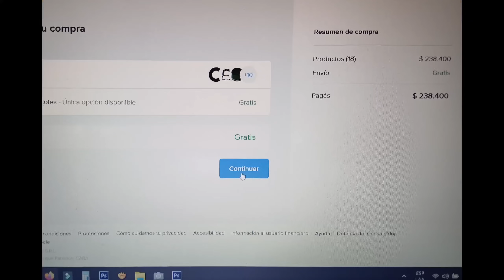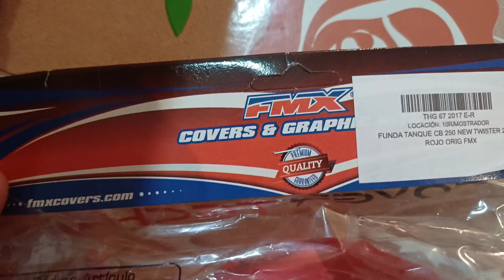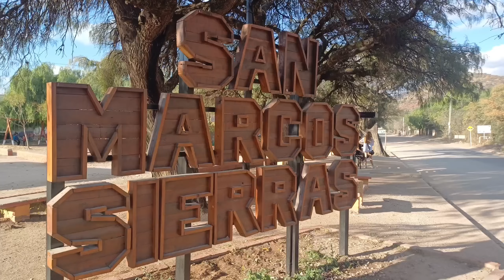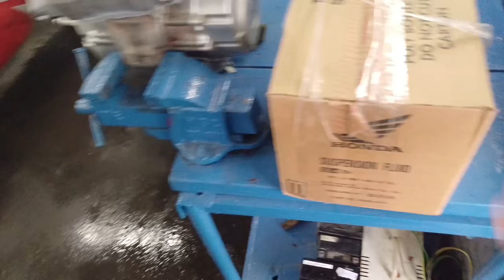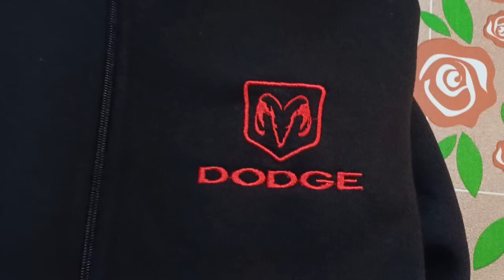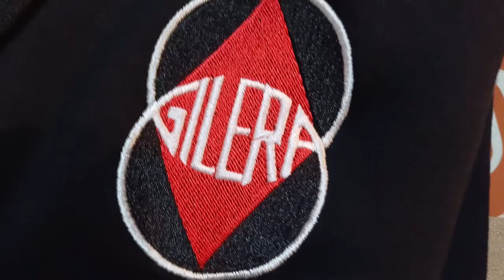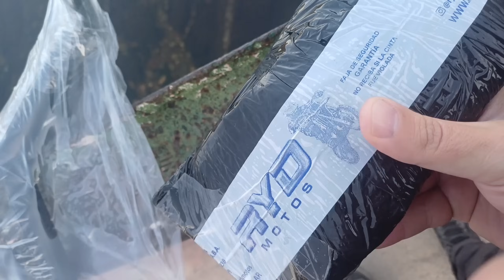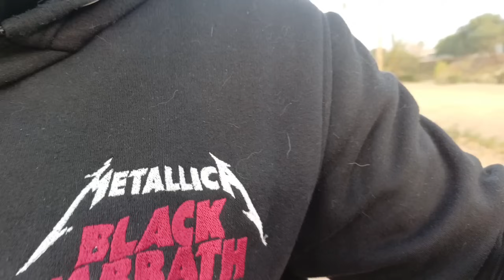NO PUEDO CREER LA PLATA QUE GASTE EN ESTOS REPUESTOS.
*💰Colaboracion con este canal:
MERCADOPAGO
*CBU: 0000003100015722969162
alias: traianus